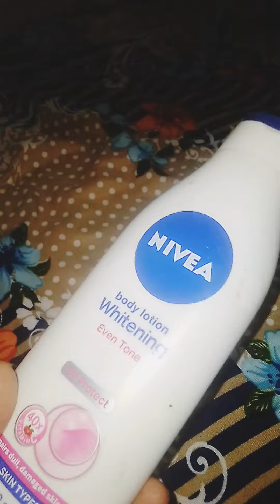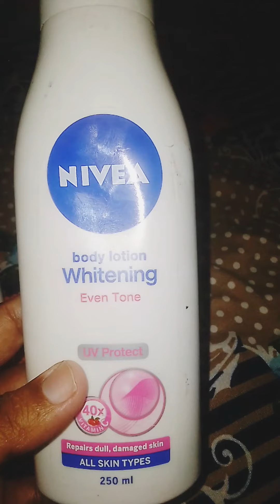My skin care routine/night skin care routine✨